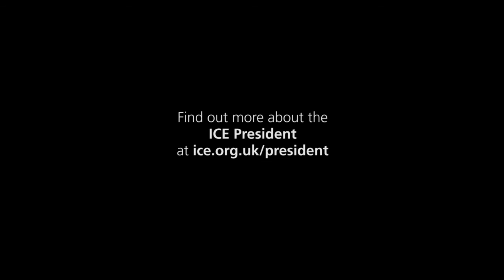ICE Presidential Address 2015 – highlights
Sir John Armitt became ICE’s 151st President on Tuesday 3 November, setting out his vision for industry and institution in the annual Presidential Address.

Watch the highlights of his address, including his challenge to civil engineers to think about not only ‘how’ but ‘why’ they deliver projects, as well as how they engage with the public. Sir John also announced that ICE would lead a group of experts who will review the UK’s infrastructure needs in the face of challenges including climate change and a growing population.